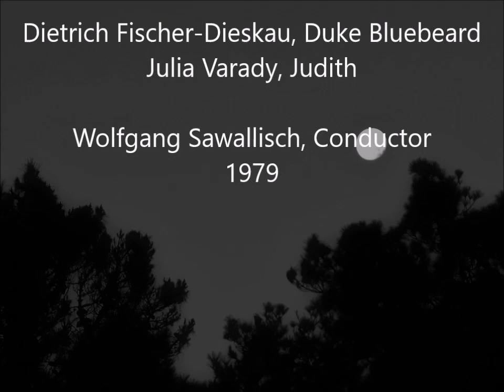Bartók: Bluebeard's Castle [Sawallisch] Dietrich Fischer-Dieskau, Julia Varady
Bluebeard's Castle ♦ A Kékszakállú Herceg Vára ♦ Le Château de Barbe-Bleue ♦ Herzog Blaubarts Burg Sz. 48, op. 11 (1911) - Opera in one act. Libretto by Béla Balázs.

00:00 1. Opening Scene. "Megérkeztünk"
15:22 2. Door 1. "Jaj!...Mit látsz? Mit látsz?...Láncok, kések"
19:20 3. Door 2. "Mit látsz?...Százkegyetlen szörnyü fegyver"
23:27 4.  Door 3. "Oh, be sok kincs! Oh, be sok kincs!"
25:56 5.  Door 4. "Oh! virágok! Oh! ilatoskert!"
30:35 6.  Door 5. "Ah!" "Lásdez az én birodalmam"
36:52 7.  Door 6. "Csendes fehér tavat látok"
49:02 8.  Door 7. "Lásd a régi aszszonyokat"

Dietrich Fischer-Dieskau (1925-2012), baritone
Julia Varady, soprano

Orchestra of the Bavarian State Opera
Conducted by Wolfgang Sawallisch
March/April 1979